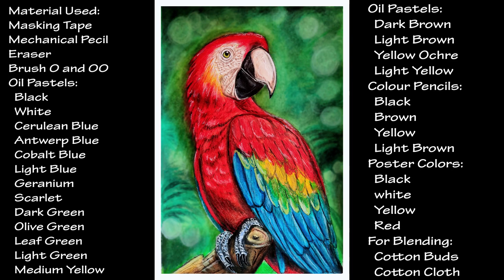Realistic Macaw Drawing | Oil Pastel | Easy Bird Drawing | Step by Step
Let's learn how to draw Realistic Macaw Parrot in Oil Pastel
Below are the material list (with buying link) that I have used for this drawing:
1. Paper - Oxford Special Drawing Book
2. DOMS Oil Pastel 50 Shades.
3.
4. Eraser - Apsara Non Dust.
5. Mechanical Pencil (Camlin)